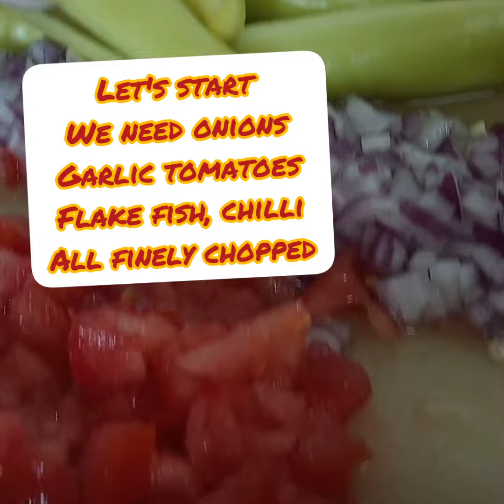Stuffed Capsicum (pepper's) with flake fish (filling)SILI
Engredients,
green pepper, tomatoes,onions, garlic
oil,curry lvs ,curry powder chilly fresh
turmeric salt
,(optional)
procedure.
cut the peppers in the middle
Nd remove the seeds.
chopped  fine ,onion garlic tomatoes
fry ,onion garlic,tomatoes,Wen 🍅 is soft .add the flake fish,any kind of fish.
add seasoning ,salt it's up to your taste
if u add ,some spices  in the engredient that I mention,
when the filling is ready ,put now in the peppers,,,,
fry again onion garlic,tomatoe Nd add the stuffed peppers to cook ,cook both side,
if it's cook already,lastly add the  thick coconut  milk ,if u want gravy,if u want just only the sauce of the  tomato it's ok also
God bless,

In everything we do ,thanks God